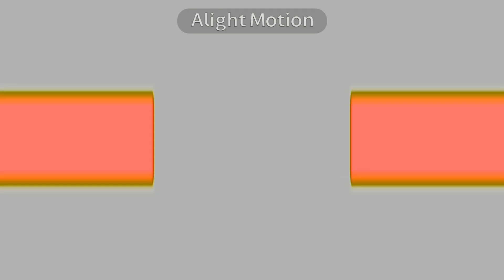YTPMV LG Logo Korean 1995 Scan Confusion